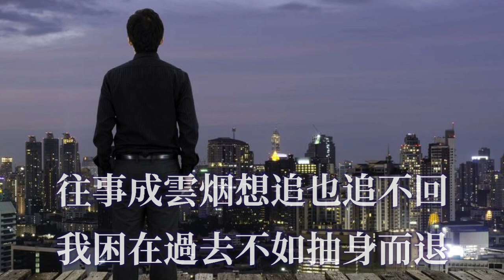🎼 [ 誰的人生能完美 ] 🎼 演唱: 熊七梅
谁的人生能完美 - 熊七梅

作词：房建英
作曲：梁文正
演唱：熊七梅

喧嚣的城市霓虹炫美
为何我只看到夜的黑
你曾对我说过快乐要自己给
怎么最后我们都只剩疲惫

选择的结局哪能后悔
为何我却纠结错与对
说好不要回头不为过往心碎
怎么回忆却在时光中积累

谁的人生能够完美
失落时我也会深夜买醉
熟悉的路口寂寞孤独包围
我忍住忧伤却忍不住眼泪

这么多年经历是是非非
往事成云烟想追也追不回
我困在过去不如抽身而退